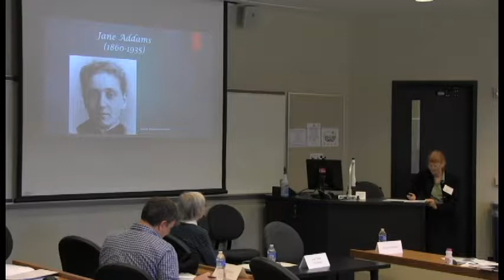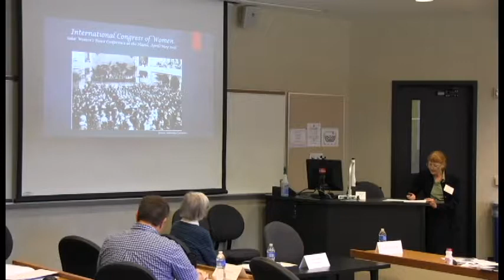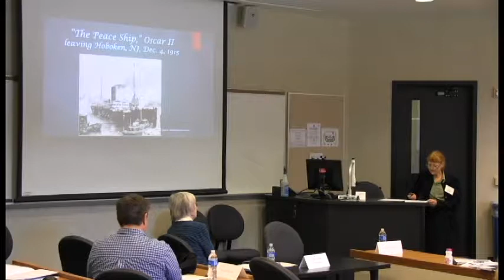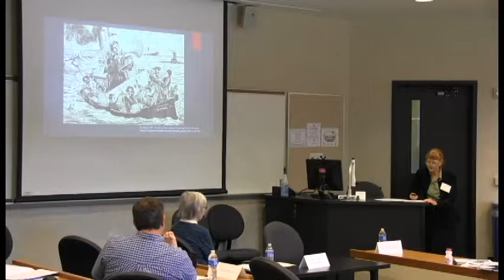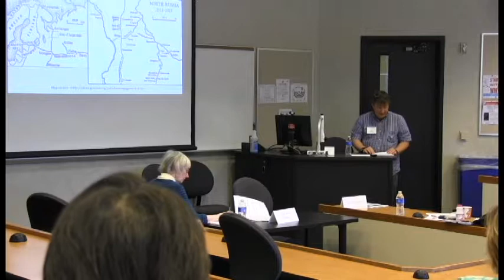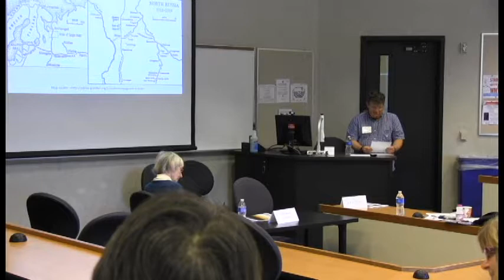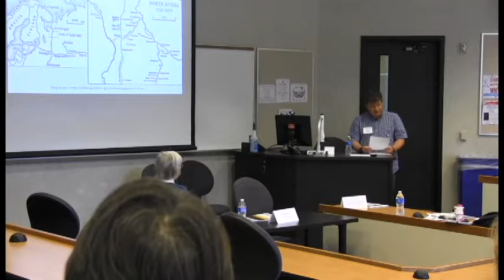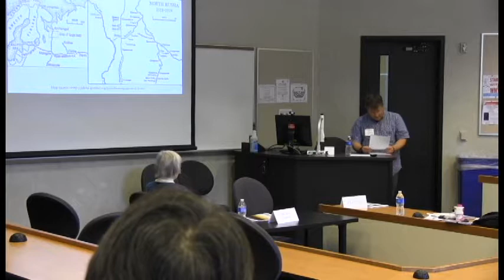Panel: "Over There, Back Here: Midwestern Experiences During World War I and Its Aftermath"